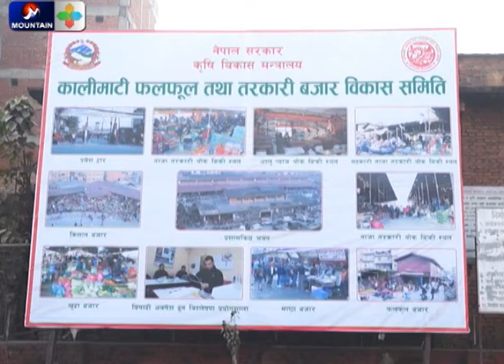नियमसम्मत ढंगले कारोवार नगर्ने तरकारी व्यावसायीलाई कडा कारबाही|News Report|Short report|kalimati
नियमसम्मत ढंगले कारोवार नगर्ने  तरकारी व्यावसायीलाई कडा कारबाही|News Report|Short report|kalimati report